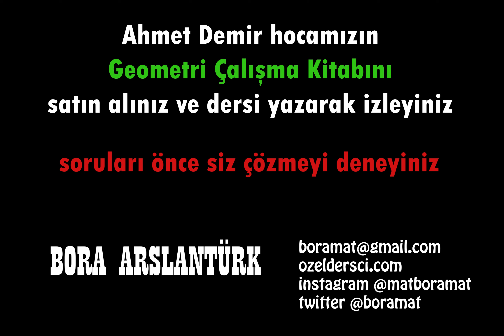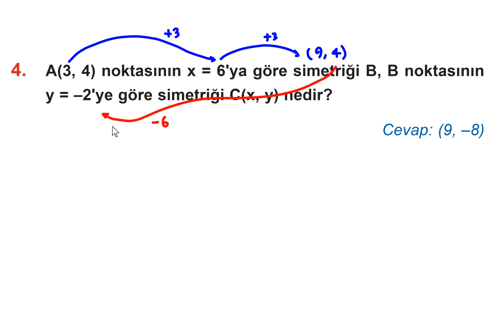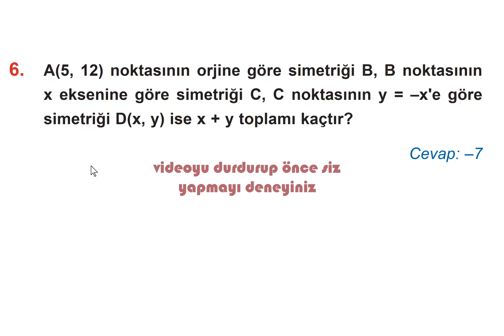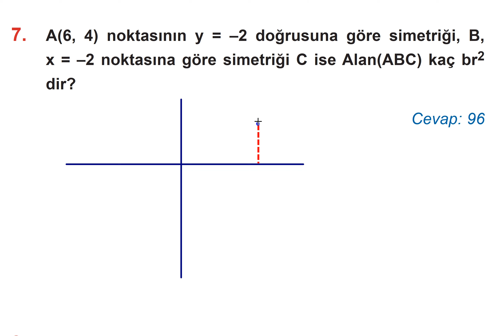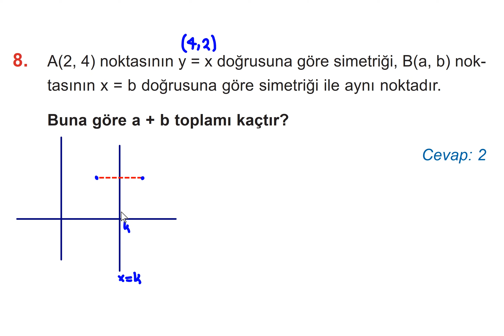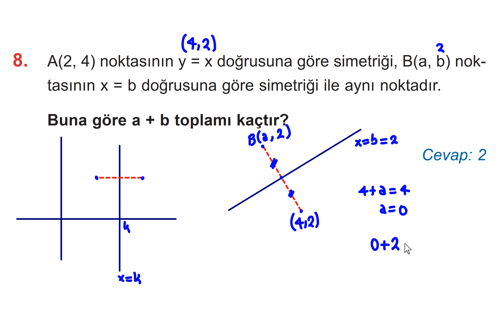455📣Analitik Geometri📣simetri alma soru çözümü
youtu.be/rEyuAdL4GBc

youtu.be/rEyuAdL4GBc

***GRUPLARIMIZ***
TYT-AYT matematik telegram grubumuz